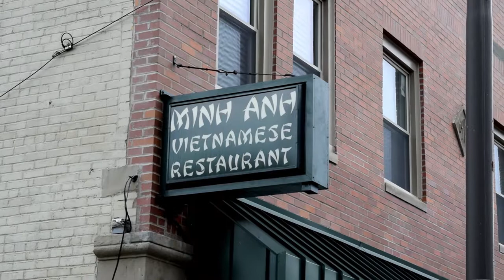Witches in Ohio City!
Casual Sunday in Ohio getting some pho and coffee when all the sudden a whole slew of witches come riding by!
Rising Star coffee provides a great blend of espresso and the campfire cortado was excellent!